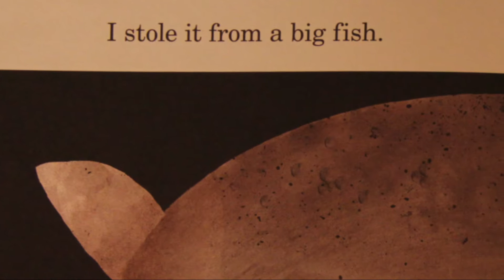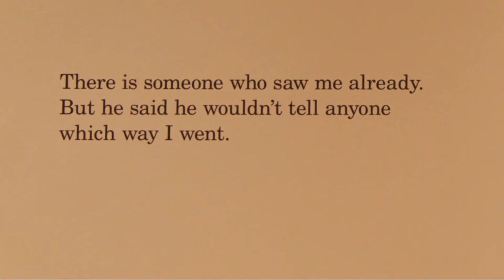This Is Not My Hat Read-along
Read-along on the book This Is Not My Hat